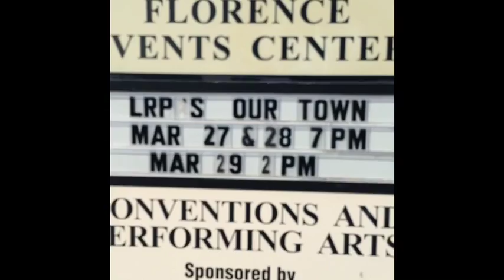Ned's secrets to incredible acting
Humor columnist Ned Hickson shares the secrets behind his incredible two-word performance as Angry Farmer in The Last Resort Player's production of "Our Town."